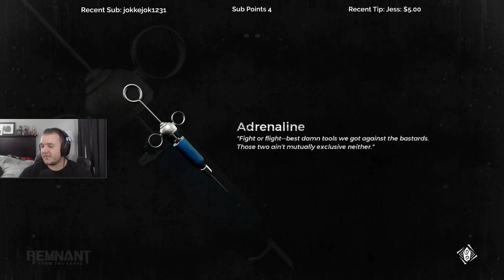Let's Play Remnant: From the Ashes with Cattsass - Episode 16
______________________________________________________________________________________________________________________________________ Cattsass checks out Remnant: From the Ashes for the first time.